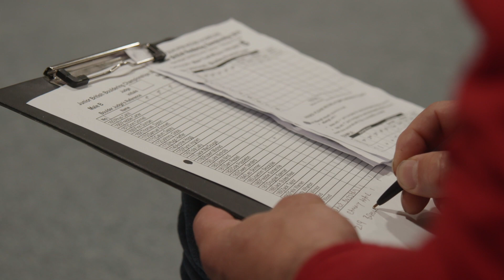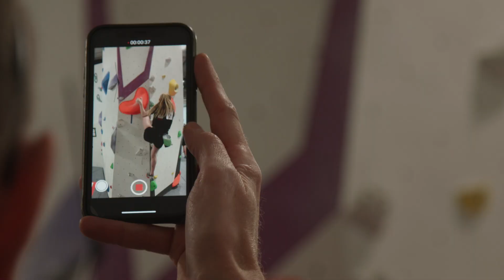BMC Junior British Bouldering Championships 2019, HarroWall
An amazing day of battling it out on plastic was had on Saturday 22 June when Harrowall hosted the 2019 La Sportiva BMC Junior British Bouldering Championships. Watch this space, you may see some of these young faces on the international climbing scene in a few years time...

Many thanks to La Sportiva, all the volunteers who helped judge, Harrowall for hosting us and all the competitors.

Film by: David Petts (Volo Digital)